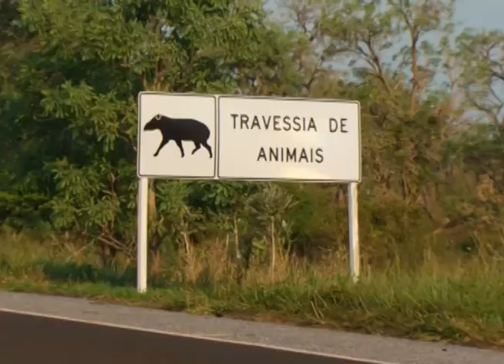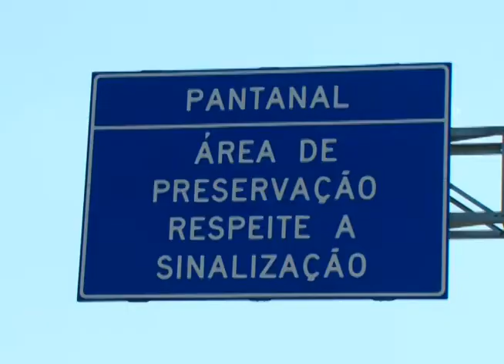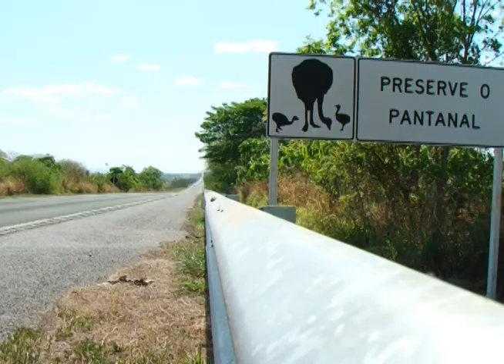ATROPELAMENTO ANIMAIS SILVESTRE NO MS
RODOVIAS DE MATO GROSSO DO SUL ESTÃO ENTRE AS QUE MAIS MATAM ANIMAIS POR ATROPELAMENTO
LEVANTAMENTO REALIZADO PELO INSTITUTO DE PESQUISAS ECOLÓGICAS APONTA QUE CERCA DE 90% DAS VÍTIMAS SÃO ANIMAIS DE PEQUENO PORTE COMO SAPOS, AVES E COBRAS.
NOSSA EQUIPE PERCORREU ALGUNS TRECHOS E CONSTATOU QUE OS ACIDENTES COM ANIMAIS SILVESTRES PERSISTEM
IMAGENS: WISLEY WEBER
EDIÇÃO DE IMAGENS: ADRIANO MARCOS
PRODUÇÃO E EDIÇÃO DE TEXTO: AUGUSTO ROCHA